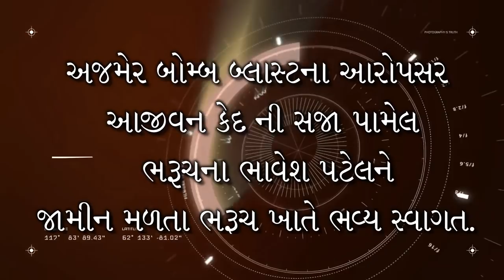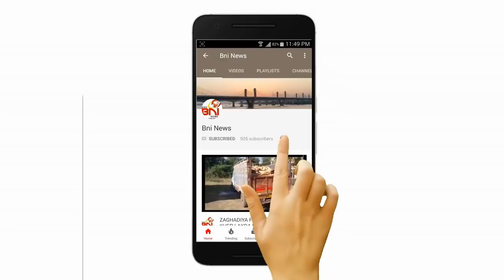Bharuch Bhavesh Patel I BNI News